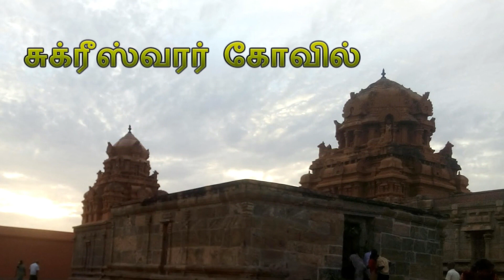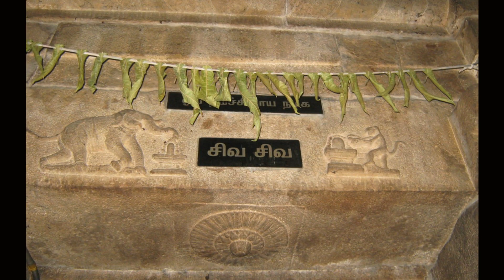நான்கு யூகங்களை கண்ட மிகப்பெரும் பழமையான அதிசய கோவில் நம்ம தமிழ்நாட்டில்